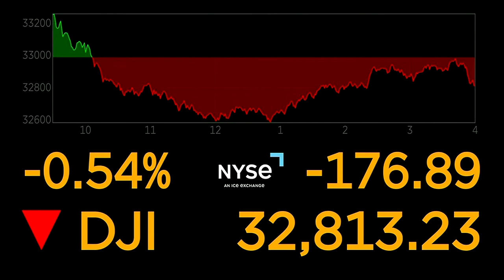MORNING BUSINESS REPORT : Cheapest electric vehicle, more people quit jobs, Netflix's passwords plan